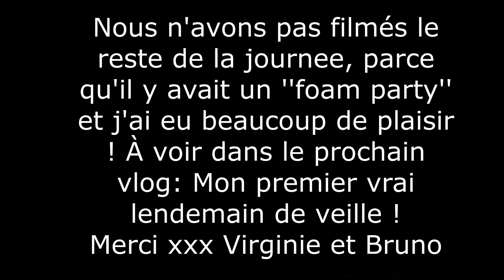Départ pour Cuba // Saint-valentin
Hola !
Nous vous partageons notre premier vlog, il est court , mais nous voulions profiter au max de nos journées et puis à la fin de la journée, mon corps était pas mal affecté par l'alcool ! Mon réveil dans le prochain vlog sera de toute beautée ... ( ou pas)

Merci encore une fois de nous suivre dans notre quotidien, nos folies.

Pleins d'amour ! xxxx
Virginie